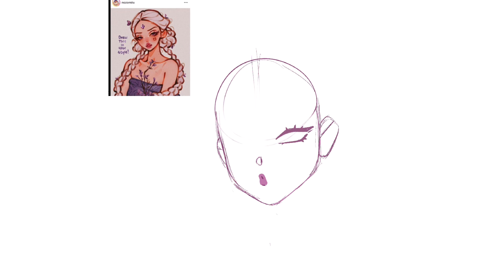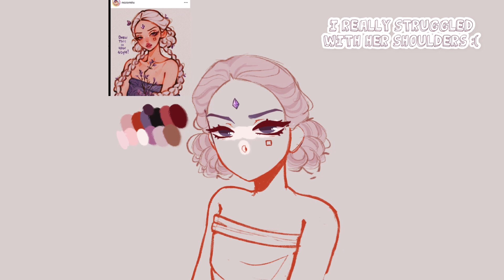Nozomiiu DTIYS Speed Paint [Procreate & Ipad]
The shoulders for some reason gave me such a hard time,but I am super happy with how she turned out. Granted she’s just a colored sketch, but I felt it went with the vibes of the original artist 🌱
Check out the host:

Hope you are staying safe in these hard times 💕